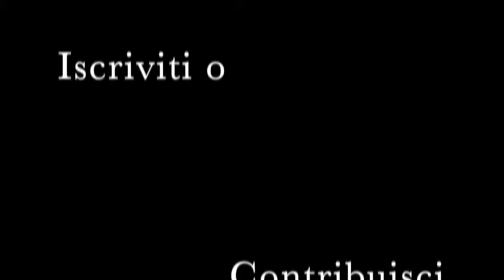La lunga strada delle unioni civili - San Giovanni in Fiore – TimpOne 01/08/16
1 agosto 2016, San Giovanni in Fiore - TimpOne

La lunga strada delle unioni civili

Adesione dell'Amministrazione Comunale di San Giovanni in Fiore (Cs) alla RE.A.DY, la Rete Nazionale delle Pubbliche Amministrazioni Anti Discriminazioni per orientamento sessula e identità di genere.

Moderatore:
Alfredo Federico, dell'Associazione Culturale Gunesh

Saluti di:
Giuseppe Belcastro, Sindaco di San Giovanni in Fiore

Partecipano:
Gabriele Macina
Marco Marchese
Franco Laratta

Interventi dal pubblico:
Giovanni